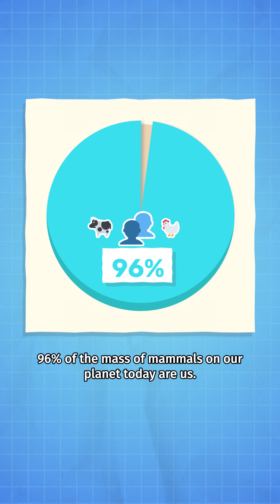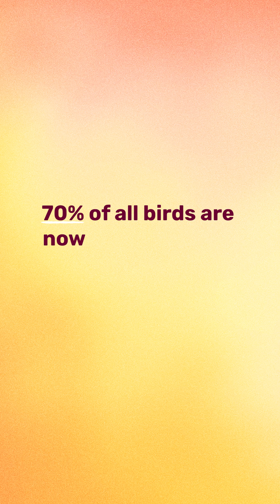Is Humanity the Asteroid This Time? - The 6th Extinction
Did you know that 96% of mammal mass is humans and livestock?

What’s even more shocking is that the scale of Earth's current extinction crisis is due to the human impact on global wildlife populations.

Biologist and natural historian Sir David Attenborough is here to unpack mass extinction caused by human activity, and why biodiversity is collapsing today.

Join him as he explains how humans are causing mass extinction, the biodiversity loss in the Anthropocene, and how we now control nature’s survival.